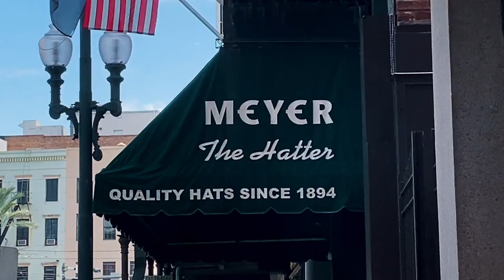Gotta Get Julia Away From The Storm .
Super Fast SD Cards: Sony G sd card
Best Batteries for Fuji XT3 : Wasabi Batteries
Battery Grip for Fuji XT3 :
Favorite Lens: 16mm 1.4
Best sky replacement software: Luminar 4